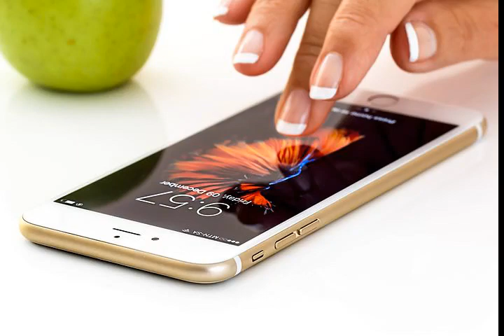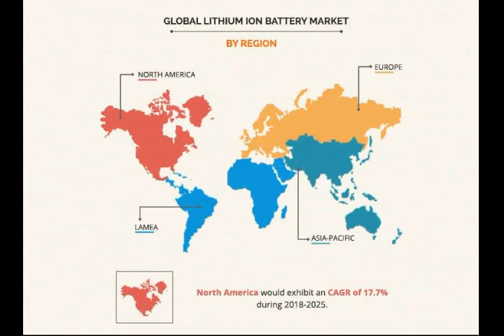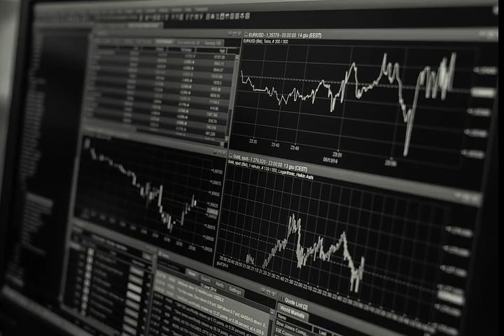How to invest in the Lithium-Ion Battery Revolution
As widespread economic turmoil in the first decade of the 21st century resulted in the broad destabilization of many traditional investment products, alternative investment options began to realize an increase in popularity among investors who may not have otherwise strayed from established investment practices under previous markets.

Speculation in metallic or base Lithium is an example of such a trend.

There is a consistent increase in  demand for lithium metal due to the widespread adoption of lithium batteries in emerging technologies. Lithium batteries have become a preferred power source for energy-hungry devices such as cell phones and new markets such as electric cars.

Current projections of the global market for lithium-ion batteries range from $26 billion in 2023 (Navigant Research) to $33 billion in 2019.